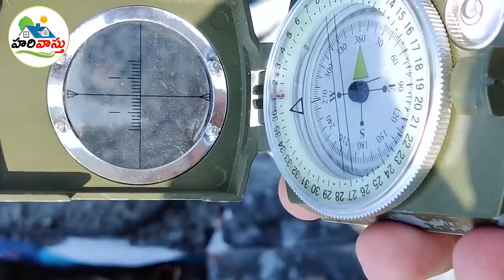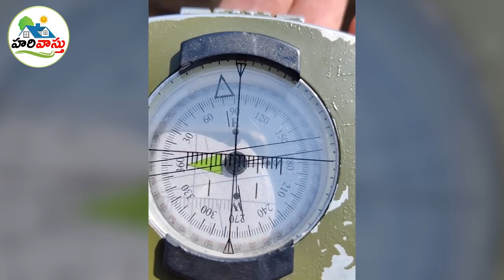ఇంటికి డిగ్రీలు ఎలా చూడాలి | compass vastu in telugu | degreelu vastu in telugu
130 👉 Please Watch  ► ఇంటికి డిగ్రీలు ఎలా చూడాలి | compass vastu in telugu | degreelu vastu in telugu

kattina intiki degreelu ela check cheyali,
best way to check degrees for house,
hari vastu compass video,
compass tho degreelu ela check cheyali,
90 degrees chudalante ela cheyali,
degreelu ela chudalo live video,